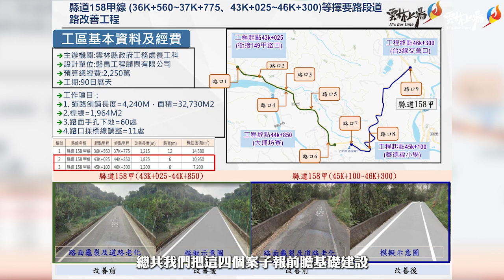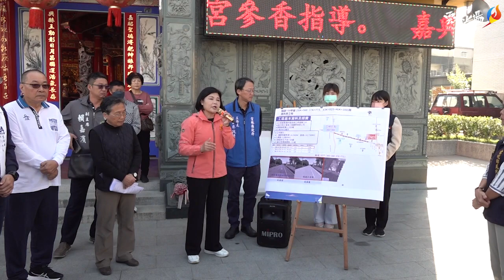縣府舉辦古坑鄉前瞻計畫道路改善說明會 張麗善:道路品質提升 帶動觀光、便利農產運輸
提升縣內道路品質，雲林縣政府為古坑鄉爭取交通部前瞻基礎建設近億元經費辦理道路改善工程，今(18)日上午縣長張麗善率工務處團隊舉行地方說明會，向鄉親說明施工內容與交通願景，並傾聽地方意見及需求，盼計畫經中央審定後，趕辦於明年春季完工，讓觀光、農產運輸可以更便利。

縣府今(18日)上午於古坑鄉辦理「113年度 前瞻基礎建設-古坑鄉提升道路品質計畫」地方說明會縣府今(18日)上午於古坑鄉辦理「113年度 前瞻基礎建設-古坑鄉提升道路品質計畫」地方說明會
張麗善縣長表示，古坑鄉為縣內觀光及蔬果農產重鎮，尤其近年來櫻花季及咖啡節吸引絡繹不絕遊客前來，考量旅客來訪觀光、農產運輸需求愈來愈大，雲林縣不只要打造農產運輸非常平整安全道路，也要給來訪旅客留下好印象。透過賴明源議員及古坑公所、代表會向縣府爭取，針對華山、華南、朝陽、草嶺地區觀光路徑或是亟需改善路段，包含1.古坑鄉縣道149線（29K+100～32K+100）道路改善工程。2.雲208線（0K+000～3K+800）、雲210線（3K+500～5K+200）道路改善。3.縣道149甲線（36K+000～37K+950）道路改善。4.縣道158甲（35K+800～36K+920）道路改善等四案，縣府優先一次提報公路總局爭取前瞻計畫，總經費新台幣8,800萬元，待本周獲中央核定後，儘快辦理設計發包，改善嚴重破損路段；另也配合古坑鄉公所提報營建署3案古坑鄉市區道路改善，總經費新台幣3,600萬元，只要能繁榮帶動地方發展，接下來三年任期中，她絕對不分彼此，不遺餘力支持，提供鄉親百姓安心、安全、安定的生活環境。

張縣長再說，在她擘劃中，希望能讓古坑鄉成為臺灣的後花園，近年來縣府推動因921走山中斷20年的149甲線通車、水碓南橋拓寬、樟湖十字關露營區完成，並致力縣內道路改善及促進觀光休憩產業發展，於古坑草嶺山區、華山、華南及樟湖地區積極改善交通路面品質及提升，打造雲東觀光休憩交通路網外，亦要求三大電信業者逐步改善古坑鄉9村庄通訊品質。許多建設都需要相互呼應，古坑鄉在整體觀光景點、量能提升同時，周邊交通路網也一併串連打通，以良好的休閒景觀及交通品質提供給在地鄉親、農民，增加各地旅客對雲林縣、古坑鄉好印象，能常常來訪。

古坑鄉長林慧如感謝張縣長協助向交通部公路總局提報爭取古坑鄉前瞻計畫道路改善四計畫案古坑鄉長林慧如感謝張縣長協助向交通部公路總局提報爭取古坑鄉前瞻計畫道路改善四計畫案
古坑鄉長林慧如指出，古坑鄉是雲林縣觀光重鎮，三月初她在賴明源議員、鄭和義主席等陪同拜會張縣長，提報這四案觀光道路交通改善，感謝張縣長特別支持，協助向交通部公路總局提報爭取，使來訪古坑遊客享有好的交通動線、道路品質。

今縣府工務處主辦「113年度前瞻基礎建設-古坑鄉提升道路品質計畫」地方說明會，包含縣議員賴明源、古坑鄉長林慧如、雲林縣肉品市場副總經理邱良閱、古坑鄉民代表會主席鄭和義、副主席賴嘉濱、代表詹佩燁、鄭育靜代表、當地村長、鄉親皆到場共同關心。